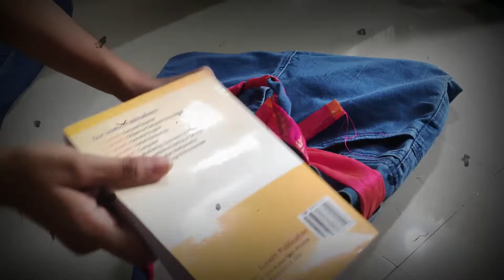Convert Old Jeans Into A Beautiful Handbag | DIY | Beat Out Of Waste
hi everyone,

Learn how to make handbag from old jeans.
best and easy way to make DIY handbag using old jeans.

   I know everyone is getting bored in this quarantine period, so don't let this time period get wasted, so i have tried to make it worth by making best out of waste.

For this you will only need old jeans of yours.
Then cut it from the center  then stitch it with hands or machine.
for handles use left part of jeans and also stitch them.

For decorating the bag you can use your own way or else you can follow the video...